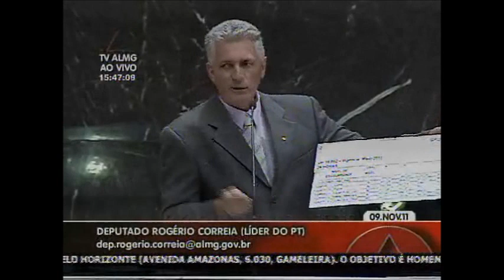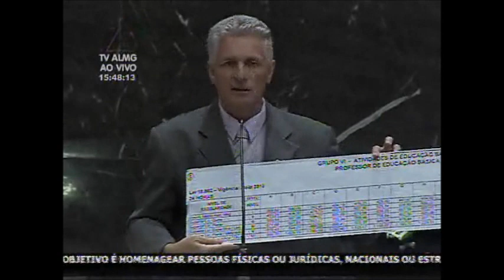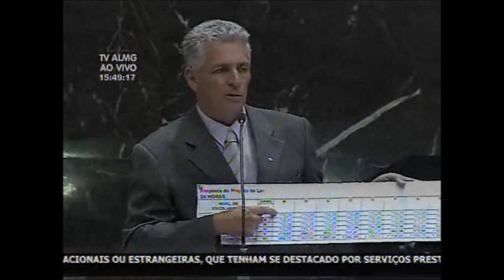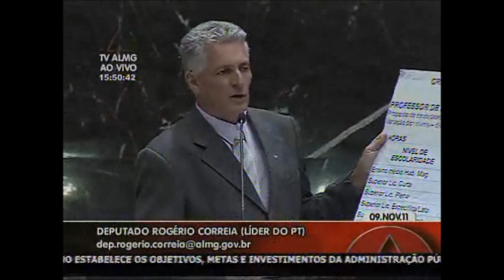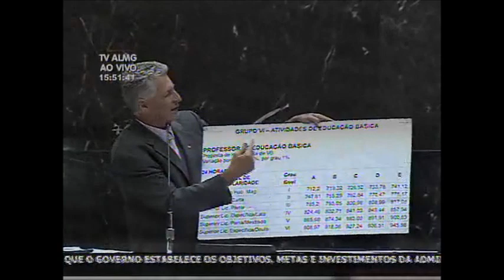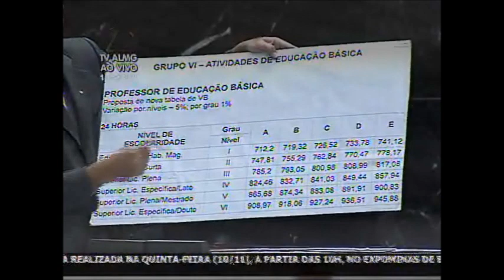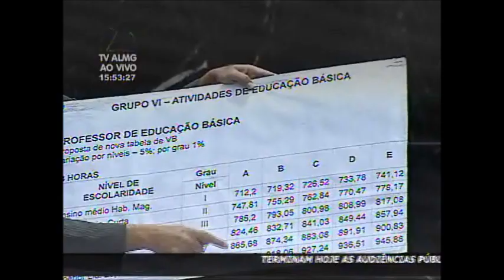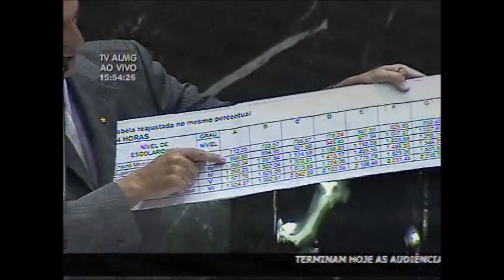O Deputado Estadual Rogério Correia fala sobre o Piso Salarial dos Professores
O Deputado Estadual Rogério Correia falou na Tribuna da Assembleia Legislativa sobre as negociações entre os deputados, sindicato e governo sobre a Greve dos Professores no dia 09 de novembro de 2011.